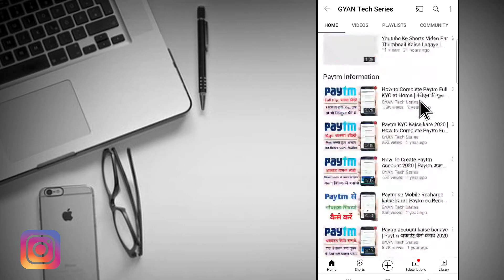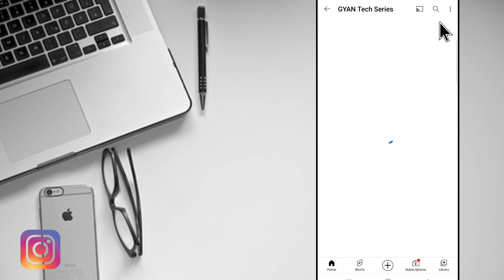Youtube Video Ka Comment Band Kaise Kare | How To Turn Off Comment On Youtube | Comment Settings